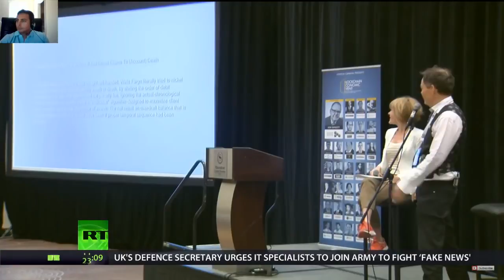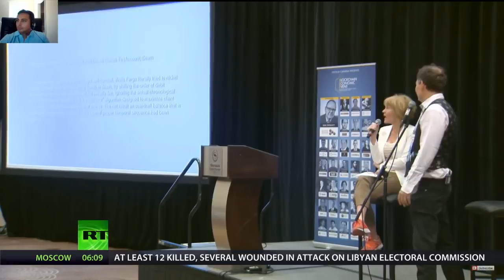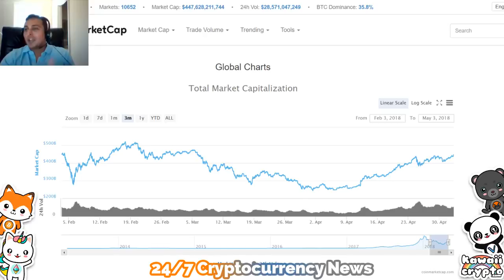Cryptocurrency Bitcoin The Cure to Corrupt Banking ! - Cryptocurrency